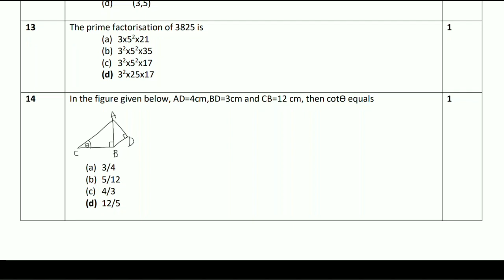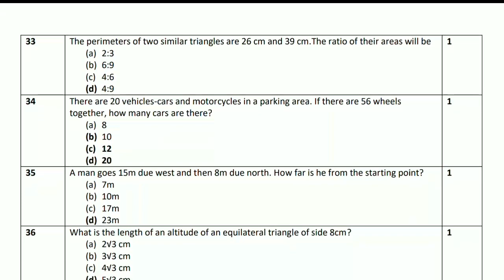class 10 गणित त्रैमासिक पेपर 2021 | class 10 maths trimasik paper 2021